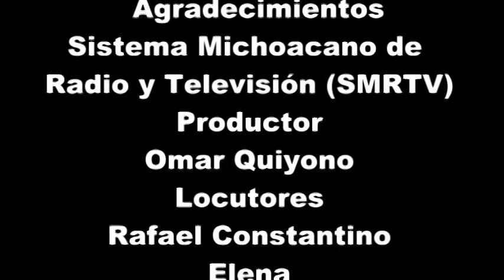Entrevista a jovenes de Komunidad.karaokulta.com - por SMRTV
Video recreativo apto para todo público.
Entrevista a emprendedores amantes por los videojuegos actualmente trabajando en el Co-Working Studio KaraoKulta Morelia. Buscamos apoyar el talento de todos los morelianos y michoacanos. Estamos reclutando Artistas que tengan ganas de echarle ganas, que sean amantes al arte y que puedan lanzar su propio videojuego en tiendas como Itunes y GooglePlay. Facebook: /KaraoKulta y Twitter: @KaraoKulta. Mil Gracias
Este material fue proporcionado por SMRTV, y fue grabado en las instalaciones de SMRTV, en Morelia, Michoacán.
KoK Lau